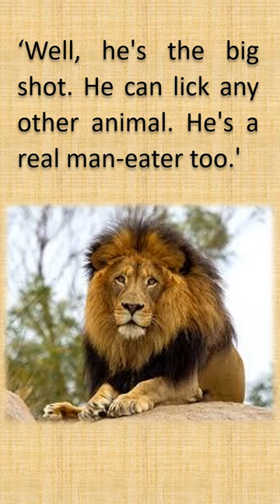Better Prepared Than Sorry | Learn English through stories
If you're looking to improve your English language skills and have fun while doing it, the "Enjoy & Learn English through stories" channel is an excellent resource to explore.
Our videos are designed for learners of all levels, from beginners to advanced learners. The stories are narrated at a pace that is easy to follow and include subtitles to help learners understand the language and new vocabulary.
Our videos are designed to make learning fun and easy.!
Our videos help you ...
• Enhance your language comprehension and vocabulary with our fun story-based videos.
• Get a solid foundation in the English language with our beginner-friendly entertaining stories.
• Experience the natural flow of the English language through engaging stories.
• Improve your understanding with our vocabulary building beginner-friendly video.
• Learn the proper way to pronounce English words.

Images generated by: Midjourney.ai | playground.ai | nightcafe.ai | bluewillow.ai